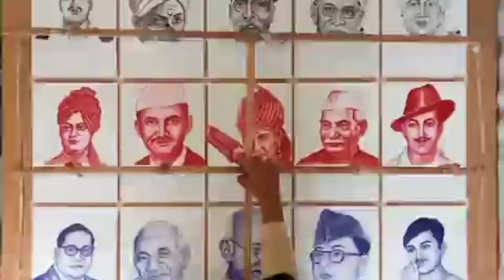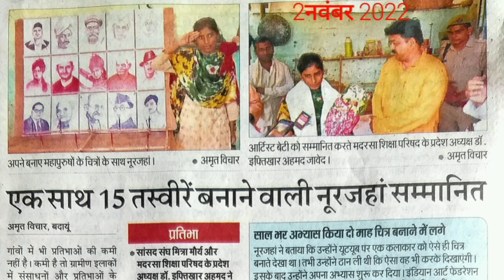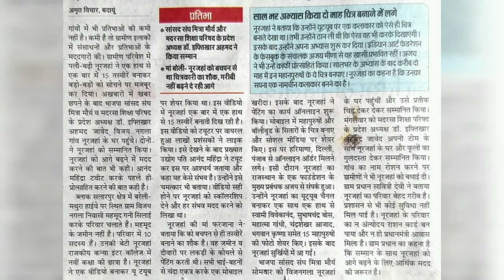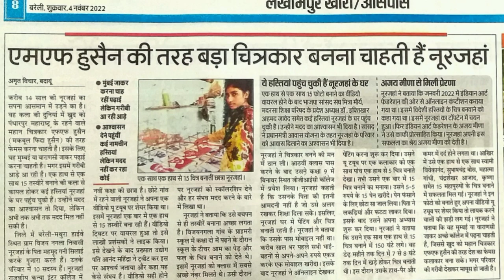अनुदेशकशिक्षक आजकी उपलब्धी||अनुदेशक शिक्षामित्र basicshikshavibhag शिक्षक आर्टिस्ट नूरजहाँ